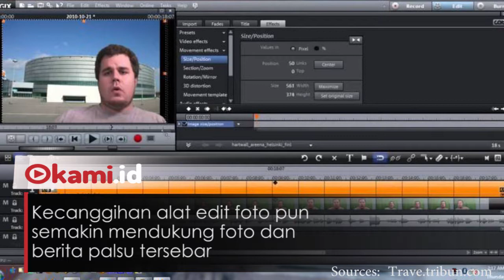Ternyata! 5 Berita Viral di Internet Ini Semuanya Hoax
Kecanggihan alat edit foto pun semakin mendukung foto dan berita palsu tersebar